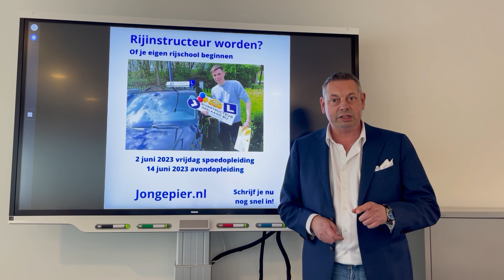Rijinstructeur worden? Fysiek in de klas of via Live webinar!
🚗💨 Droom je ervan om de open weg jouw kantoor te maken? Ben je op zoek naar een carrière waarbij je elke dag mensen helpt hun leven te veranderen? Heb je er ooit aan gedacht om rijinstructeur te worden of zelfs je eigen rijschool te starten? 🚦📚

Op 2 juni starten wij een spoedopleiding die elke vrijdag plaatsvindt, perfect voor degenen die snel hun instructeursdiploma willen halen. Kun je niet overdag? Geen zorgen! Op 14 juni beginnen we met een avondopleiding, ideaal voor degenen die overdag werken of andere verplichtingen hebben.
Het beste gedeelte? Je kunt kiezen hoe je wilt leren. Of je nu liever fysiek in de klas zit, omringd door gelijkgestemde, ambitieuze toekomstige instructeurs, of vanuit het comfort van je eigen huis wilt leren via onze live webinars, de keuze is aan jou. 💻🏫

Bij Jongepier Verkeersopleidingen Nederland zijn we trots op onze hooggekwalificeerde instructeurs en onze bewezen staat van dienst in het helpen van mensen zoals jij om hun dromen te verwezenlijken. Wij geloven dat iedereen het potentieel heeft om een geweldige rijinstructeur te zijn, en we staan klaar om jou te helpen jouw potentieel te ontdekken. 🌟👩‍🎓👨‍🎓

Wacht niet langer en begin vandaag nog aan je nieuwe reis. en laat de weg jouw toekomst vormgeven. Het is tijd om het stuur in handen te nemen!